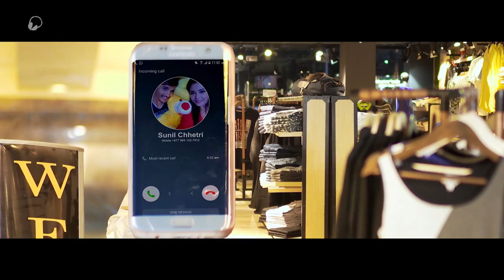Timrai Lagchha Pir - Susan Samsohang Limbu Ft. Mala Limbu, Sunil Chhetri | New Nepali Pop Song 2017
New Nepali Pop Song "Timrai Lagchha Pir" by Susan Samsohang Limbu

Lyrics: Naresh Bhattarai
Music and Arrange: Hari Lamsal
Studio: Acoustic Nepal

Artists: Mala Limbu, Sunil Chhetri and Nepali Thitoss
Camera: Arjun Tiwari
Edit: Bikash Gyawali
Choreographer and Direction: Sunil Chhetri
Special Thanks To: City Center, Ajay Pokhrel (Ajju), Dipu Shrestha, Being Human Kingsway

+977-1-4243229